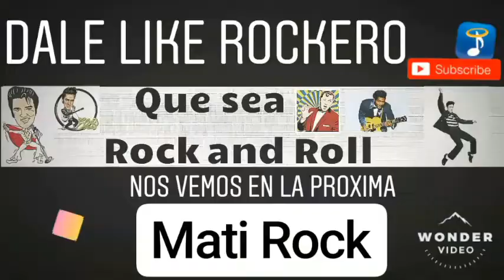Country CAPITOL / Version Dama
DEDICADO PARA TODOS LOS QUE LES GUSTA EL BUEN COUNTRY 🎶🎵🎼✌